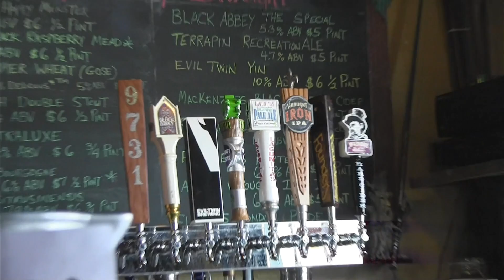MYSTERIEUS DRAKEN RESTAURANT -🇺🇸VLOG 13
Lekker zwemmen met Dillon. Naar draken restaurant met Uncle Mike. Thais worst groenten ding eten en nog veel meer in dee vlog.

Super tof dat je mijn videos kijkt :D

Hallo iedereen! Ik ben Thomas Brok, maar jij mag me gewoon Tom noemen hoor! Omdat ik het tof vind om video's te maken zet ik elke week een video op dit kanaal, KORTHOM! Het zijn eigenlijk allerlei soorten video's, maar je bent altijd verzekerd van een goede portie droge humor, haha!

Post-adres:
Thomas Brok (KORTHOM)
Passeerdersgracht 18
1016 XH Amsterdam